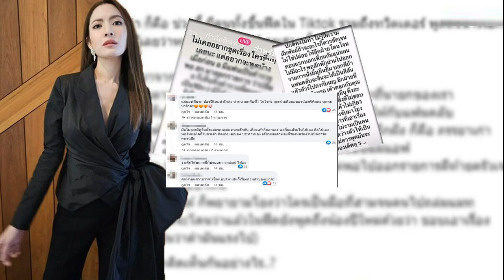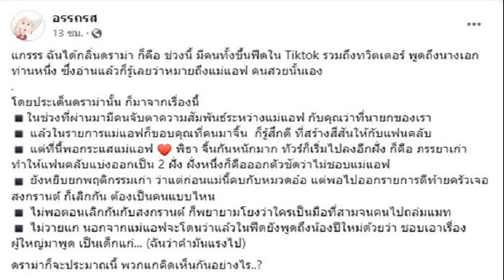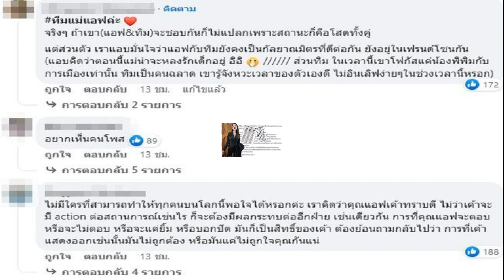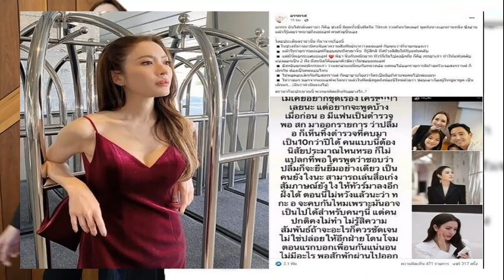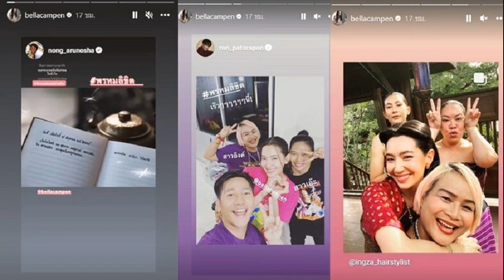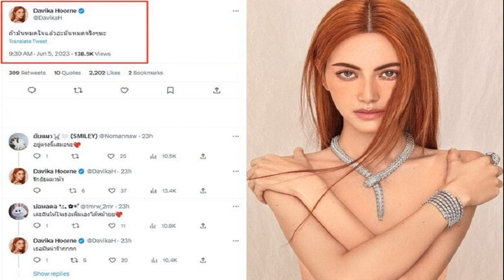ดราม่าเดือดแรง แอฟ งานเข้าขุดเรื่องอดีตถล่ม คาดปม ทิม พิธา ทีมแม่โดดป้อง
ขุดยันหมวดอ๋อ สงกรานต์ วิจารณ์แรงไปมั้ยพาดพิงก็แรงไปจริงๆถึงลูกเลยเหรอ ร้อนระอุโซเชียลเลย ดราม่าเดือด แอฟ งานเข้าขุดเรื่องอดีตถล่ม คาดปม ทิม พิธา ทีมแม่โดดป้อง
งานเข้าแม่หนักมาก แอฟ ทักษอร หลังจากช่วงนี้มีกระแสถูกจับตาและกองเชียร์แห่จิ้นกับ ทิม พิธา ว่าที่นายกฯ คนที่ 30 จนมีบางส่วนเคลื่อนไหวไม่พอใจผ่านโซเชียลจนเกิดกระแสดราม่าถล่มเละถล่มแรงแม่งานเข้าสุดๆ
โดย เพจ อรรถรส โพสต์ข้อความสรุปเรื่องราวดราม่าว่า “แก ฉันได้กลิ่นดราม่า ก็คือ ช่วงนี้ มีคนทั้งขึ้นฟีดใน Tiktok รวมถึงทวิตเตอร์ พูดถึงนางเอกท่านหนึ่ง ซึ่งอ่านแล้วก็รู้เลยว่าหมายถึงแม่แอฟ คนสวยนั้นเอง

โดยประเด็นดราม่านั้น ก็มาจากเรื่องนี้
– ในช่วงที่ผ่านมามีคนจับตาความสัมพันธ์ระหว่างแม่แอฟ กับคุณว่าที่นายกของเรา
– แล้วในรายการแม่แอฟก็ขอบคุณที่คนมาจิ้น ก็รู้สึกดี ที่สร้างสีสันให้กับแฟนคลับ
– แต่ที่นี้พอกระแสแม่แอฟ – พิธา จิ้นกันหนักมาก ทัวร์ก็เริ่มไปลงอีกฝั่ง ก็คือ ภรรยาเก่า ทำให้แฟนคลับแบ่งออกเป็น 2 ฝั่ง ฝั่งหนึ่งก็คือออกตัวชัดว่าไม่ชอบแม่แอฟ
– ยังหยิบยกพฤติกรรมเก่า ว่าแต่ก่อนแม่นี้คบกับหมวดอ๋อ แต่พอไปออกรายการตีท้ายครัวเจอสงกรานต์ ก็เลิกกัน ต้องเป็นคนแบบไหน
– ไม่พอตอนเลิกกันกับสงกรานต์ ก็พยายามโยงว่าใครเป็นมือที่สามจนคนไปถล่มแมท
– ไม่วายแก นอกจากแม่แอฟจะโดนว่าแล้วในฟีดยังพูดถึงน้องปีใหม่ด้วยว่า ชอบเอาเรื่องผู้ใหญ่มาพูด เป็นเด็กแก่… (ฉันว่าคำมันแรงไป)
ดราม่าก็จะประมาณนี้ พวกแกคิดเห็นกันอย่างไร..?

งานนี้มีชาวเน็ตวิพากษ์วิจารณ์ต่างๆ นานา ทีมแม่ก็เข้าปกป้องแม่แอฟ บ้างก็บอกว่าไม่ควรจิ้นตั้งแต่แรก บ้างก็บอกไม่ควรไปยุ่งเรื่องของเขา อาทิ
-มันไม่ควรมีคู่จิ้นตั้งแต่แรกละค่ะ คนจะรักกัน เดี๋ยวเค้าก็บอกเอง พอจิ้นแล้วมโนไปเอง คิดไปเอง พอไม่พอใจก็ไปด่าเค้า คิดเอง เออเอง ประสาทเอง เดี๋ยวพอเค้าฟ้องก็ร้องห่มร้องไห้เปิดการ์ดคนจนอีก
-อันนี้จริง เราเข้าติ๊กตอกเจอแต่โพสพวกนี้ ละบางคนคอมเมนท์ด่าคุณแอฟคุณทิมคุณต่ายแรงมาก ลามไปด่าว่าน้องปีใหม่น้องพิพิมด้วย พวกเขาก็อยู่กันดีๆ คนพวกนี้สาระแนไปยุ่งกับชีวิตเขาเอง พวกหมอดูในติ๊กตอกอีก เปิดไพ่นั่นนี่เดี๋ยวจิ้นเดี๋ยวไม่จิ้นพอเปิดไพ่ไม่พอใจใครบางคน ก็มีคนไปด่าพวกเขา แย่มาก
-เอาจริงๆพวกเค้ายังไม่มีปัญหาอะไรเลยอะ ทำไมเราถึงต้องมีปัญหาแทนเขา ทำไมต้องเรียกร้องให้ใครออกมาพูดอะไรอะเอาแต่ใจไปป่าว ดาราก็คนนะเห้ยงอแงไปป่าวอะ เสพข่าวแต่พอดีดิ

-ทีมแม่แอฟค่ะ จริงๆ ถ้าเขา(แอฟ&ทิม)จะชอบกันก็ไม่แปลกเพราะสถานะก็คือโสดทั้งคู่ แต่ส่วนตัว เราแอบมั่นใจว่าแอฟกับทิมยังคงเป็นกัลยาณมิตรที่ดีต่อกัน ยังอยู่ในเฟรนด์โซนกัน (แอบคิดว่าตอนนี้แม่น่าจะหลงรักเด็กอยู่ อิอิ ส่วนทิม ในเวลานี้เขาโฟกัสแค่น้องพิพิมกับการเมืองเท่านั้น ทิมเป็นคนฉลาด เขารู้จังหวะเวลาของตัวเองดี ไม่อินเลิฟง่ายๆในช่วงเวลานี้หรอก)

-ไม่มีใครที่สามารถทำให้ทุกคนบนโลกนี้พอใจได้หรอกค่ะ เราคิดว่าคุณแอฟเค้าทราบดี ไม่ว่าเค้าจะมี action ต่อสถานการณ์เช่นไร ก็จะต้องมีผลกระทบต่ออีกฝ่าย เช่นเดียวกัน การที่คุณแอฟจะตอบหรือจะไม่ตอบ หรือจะแค่ยิ้ม หรือบอกปัด มันก็เป็นสิทธิของเค้า ต้องย้อนถามกลับไปว่า การที่เค้าแสดงออกเช่นนั้นมันไม่ถูกต้อง หรือมันแค่ไม่ถูกใจคุณกันแน่ เป็นต้น